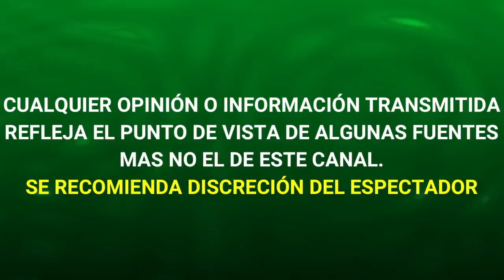Martha Figueroa fue DESPEDIDA de PROGRAMA de TELEVISA tras PLEITO con CONDUCTORA